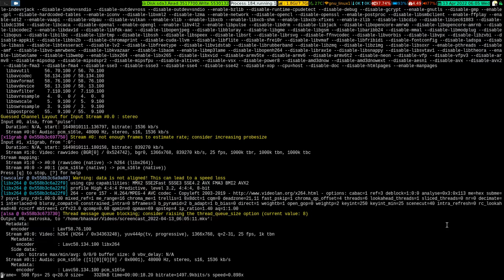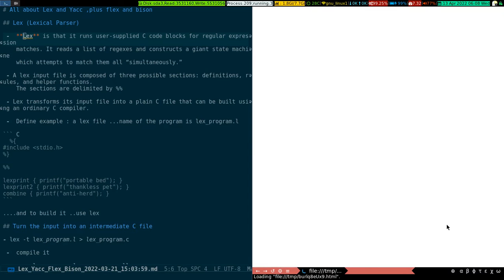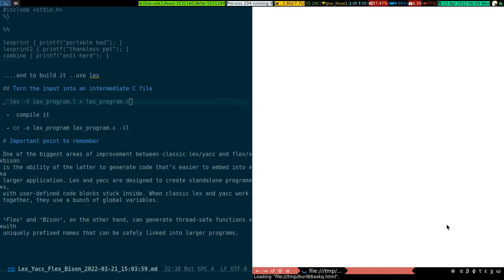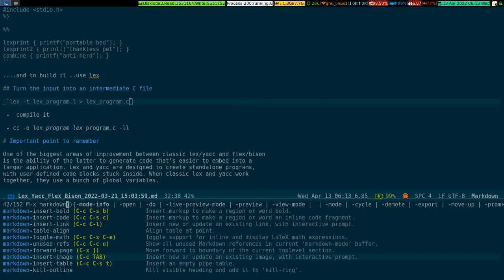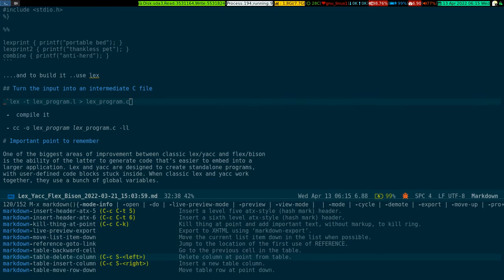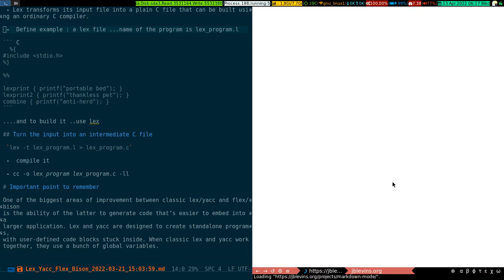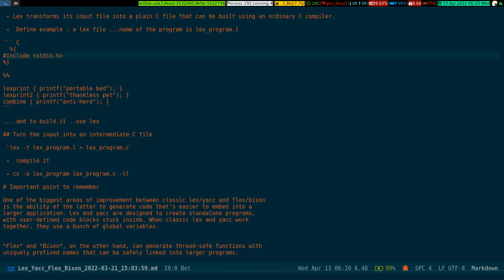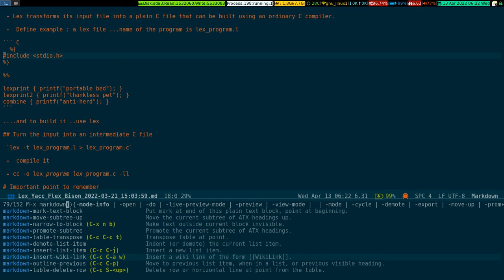Emacs Markdown Mode 2022_04_13_06:05:11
In this video, you will see, how you can easily use markdown mode to write files and preview with external and internal browsers in Emacs. Plus, you can also use all the markdown facilities to sit inside Emacs.